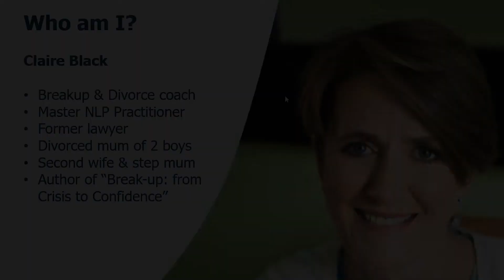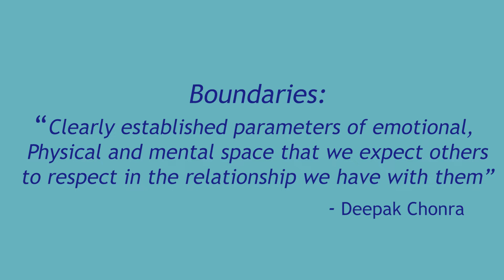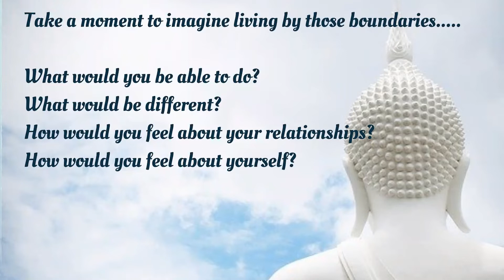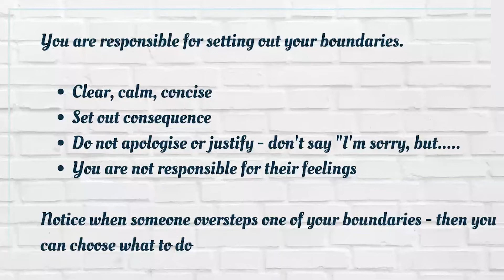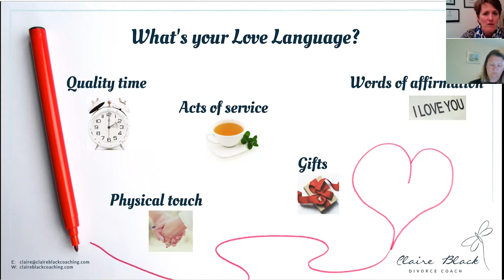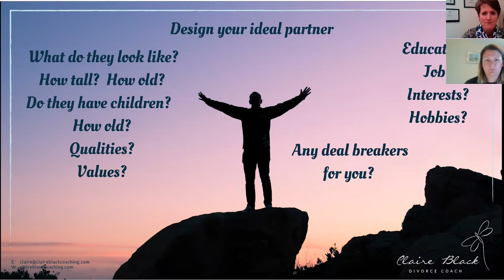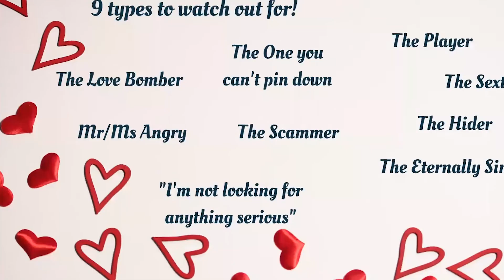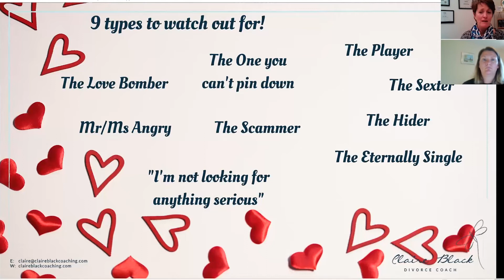The Divorce Support Club | New Relationships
Welcome to The Divorce Support Club! The Divorce Support Club is a series of FREE monthly webinars and podcasts led by our Head of Relationship Team, Lauren Preedy, and co-hosted with divorce and separation specialist, Claire Macklin, to help you cope with different aspects of divorce, separation and more.

00:00 - Introductions
01:36 - Divorce Support Club aims
02:02 - New Relationships
03:19 - Boundaries
13:09 - Love languages
17:16 - Design your ideal partner
20:02 - Am I ready?
21:16 - Dating tips
22:49  - Watch out for
26:43 - Questions and discussion